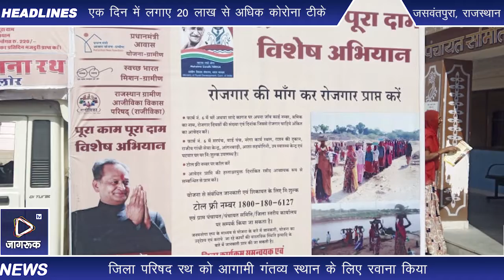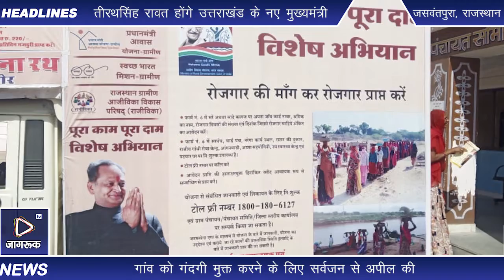Jaswantpura Jalore : जनचेतना जागरूकता रथ का पंचायत समिति में किया स्वागत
राज्य सरकार के निर्देशानुसार जिला परिषद जालौर ओपन द्वारा पंचायत समिति की समस्त ग्राम पंचायतों में  वोरा राम प्रभारी जनचेतना जागरूकता रथ ने राज्य सरकार द्वारा जारी नियमों को जसवंतपुरा के  रामसीन, चांदूर, बूगांव होते हुए कलापुरा, गजापुरा, जसवंतपुरा मनरेगा योजना के तहत पूरा काम पूरा दाम की जानकारी दी। इसी के साथ स्वच्छ भारत मिशन के अंतर्गत बनने वाले शौचालय का उपयोग करने एवं गांव को गंदगी मुक्त करने के लिए सर्वजन से अपील की। जिला परिषद द्वारा रवाना किए गए रथ का पंचायत समिति मुख्यालय पर रात्रि विश्राम किया गया। इस दौरान पृथ्वी सिंह सहायक विकास अधिकारी प्रभारी एम जी नरेगा ने भी रथ के साथ  जाकर  लोगों को सरकार की विभिन्न योजनाओं के लिए अपनी भूमिका निभाने के लिए अपील की l रथ प्रभारी वोराराम ने नरेगा श्रमिकों  को नरेगा कार्य स्थल पर दवाई पानी छाया एवं निर्धारित टास्क में कार्य कर पूरा दाम प्राप्त करने के लिए महत्वपूर्ण बातें बताई। सुबह पंचायत समिति मुख्यालय से जिला परिषद रथ को आगामी गंतव्य स्थान के लिए रवाना किया गया इस दौरान कार्यालय स्टॉप चतराराम, लेखाधिकारी भरत प्रजापत, नारायण लाल बामणिया, नारायण प्रजापत, उदाराम देवासी, माणक भारती, कमलेश जांगिड़, हीराराम देवासी, रमेश देवासी, रमेश पुरी ,सीता देवी, राजू देवी  सहित अन्य स्टाफगण उपस्थित रहे।